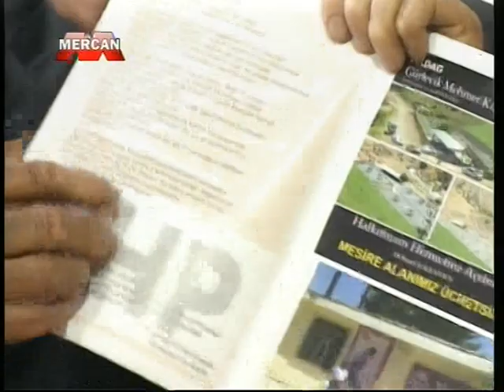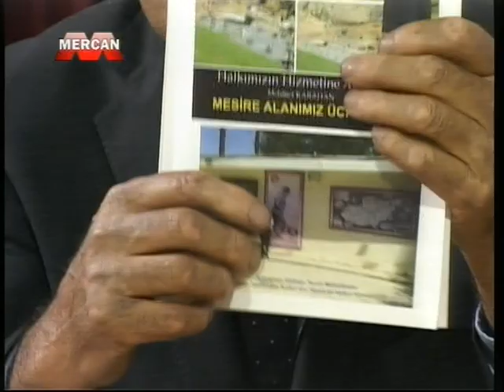Mehmet Karahan Chp Milletvekili Aday Adayı